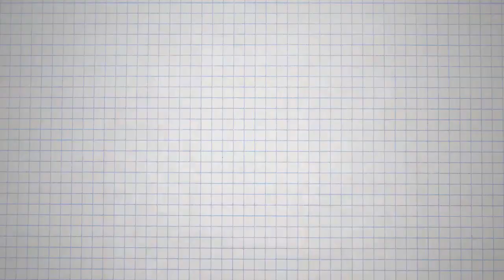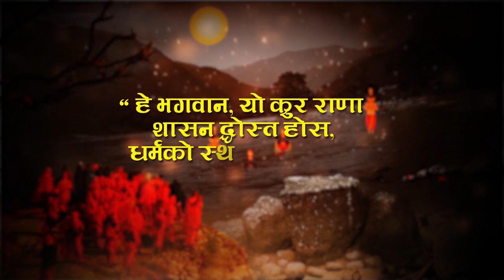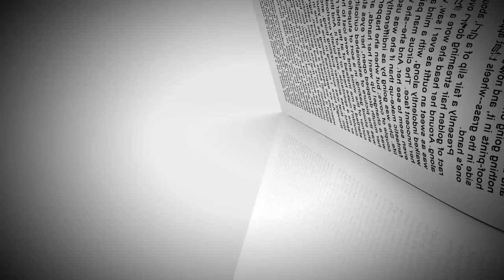YOGMAYA vs RANAS - inside story behind Democracy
The Yogini who cursed Ranas || एक योगिनी जसले राणालाई श्राप दिईन

Today in this video, we will be presenting about one of the most Brave Lady of Nepal : "YOGMAYA NEUPANE", The lady bomb of Nepal who single-handedly raise voice against Cruel Ranas of Nepal. She sacrificed her life by doing Jal-Samadhi.

Watch This video till the end and if you have and suggestion or recommendation then please do comment, and if you love this video then don't forget to subscribe this channel for more awesome video and share this video as much as you could, Dhanyabaad, Jay Nepal.

आजको यस भिडियोमा हामी नेपालकी सबैभन्दा बहादुर महिला "योगमाया न्यौपाने" को बारेमा प्रस्तुत गर्नेछौं, जसले नेपालका क्रूर राणाहरू विरुद्ध एक्लै आवाज उठाएकि थिईन, जसलाई  नेपालको लेडी बम पनि भनिन्छ। उनले राणा विरुद्ध को आन्दोलन लाई बिस्फोट गर्न जलसमाधी गरेर प्राण त्याग गरिन् ।

यो भिडियो अन्तिम सम्म हेर्नुहोस र यदि तपाई संग केहि सुझाब वा सल्लाह छ भने कमेन्ट गर्नुहोस , तपाईलाई यो भिडियो मन पर्यो भने अझै धेरै राम्रो भिडियोहरु को लागी यो च्यानल लाई Subscribe गर्न नभुल्नु होला र यो भिडियो लाई जति सक्दो सेयर गरिदिनु होला धन्यबाद, जय नेपाल।

Some Detail about her :
Yogmaya Neupane was a religious leader, women's rights activist and poet based in Bhojpur district of Nepal. Yogmaya is considered to be among the pioneer female poets in Nepal with her only published book of poems, the Sarwartha Yogbani (Nepali: सर्वार्थ योगवाणी) considered to be her most notable contribution.

Yogmaya's activism begun after she declared renunciation and returned to Nepal. With the authorities increasingly harsh towards Yogmaya and her group of supporters, as well as, unwilling to reform their brutal and corrupt approach to governance, Yogmaya and 67 of her disciples committed the biggest mass suicide (Jal-Samadhi) in Nepali history by jumping into the Arun River in 1941. In January 2016, the Nepal Government issued a postage stamp recognizing her contributions.

After the release of all her disciples Yogmaya decided to continue with her self-sacrificing plans, but this time she ordered to keep the plans an in-group secret. She set the new date of the event to July 5, 1941, which was the day of the holy Harisayani Ekadasi and personally allowed only a select group of disciples to join in with her. The religious ritual for the Jal Samadhi began on the night of July 4, 1941 and in the morning of July 5 at around 4AM, Yogmaya led the ritualistic mass suicide by climbing on a rock placing a plate with firelit oil lamps on her head at the banks of the raging Arun River. After Yogmaya, 65 of her disciples then jumped in the river in succession on that day and the next day two more of her disciples followed suit. Ultimately, the total death count from the event stood at 68.